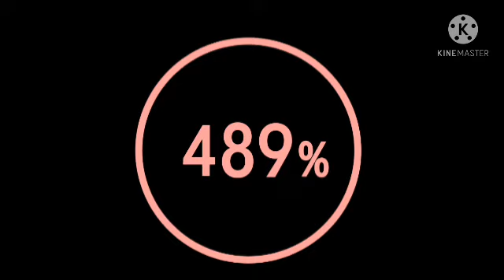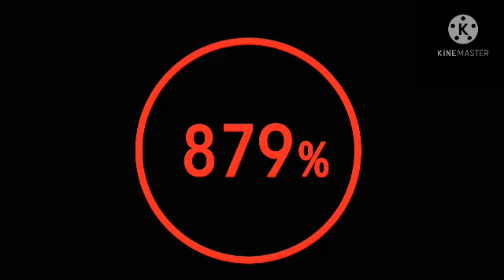OVERCHARGING PHONE 1000,000% !!!!